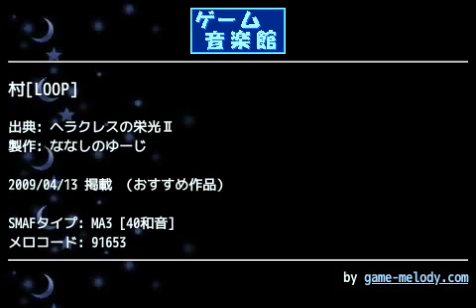村[LOOP] (ヘラクレスの栄光Ⅱ) by ななしのゆーじ | ゲーム音楽館☆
投稿者: ななしのゆーじ
投稿者コメント: 一人ﾍﾗｸﾚｽだよ!全員集合
　ﾒｲﾝﾃｰﾏ　ﾌｨｰﾙﾄﾞ⇒村
　やすらぎ

ういーん、て鳴く奴が
子供達に生き埋めに
されてる様を思い出します
ﾄﾞﾗｸｴのﾊﾟｸ…ｹﾞﾌｺﾞﾎﾍﾞﾎ！
いえ名作ﾍﾗｸﾚｽの栄光Ⅱ。

ｹﾞｰﾄﾀｲﾑもﾄﾞﾗｸｴに
よく似てるなぁと感心
致しましたが
自分の中では好きな作品です。

Ⅱと魂の証明しか
知りませんけれども(笑)